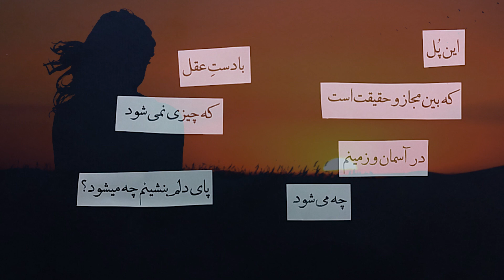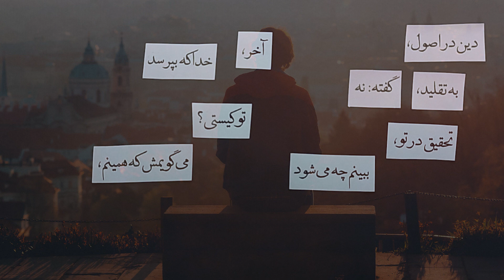بوسیدمت که ببینم چه می شود